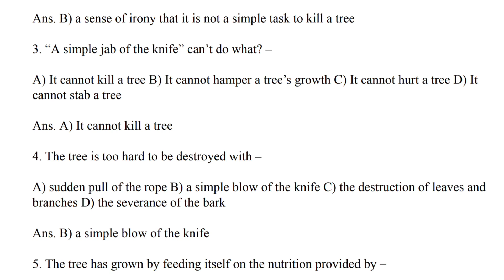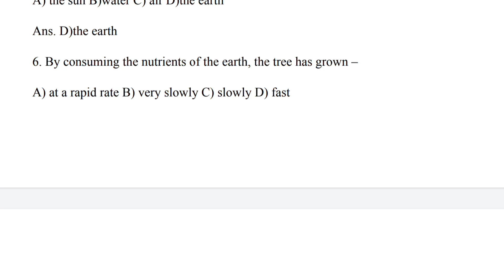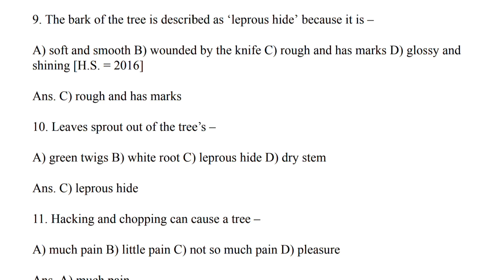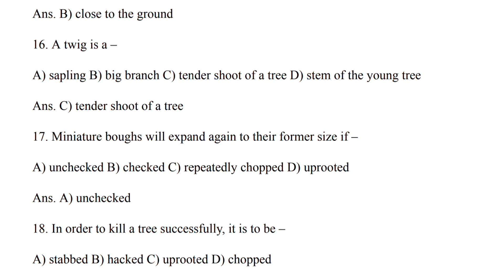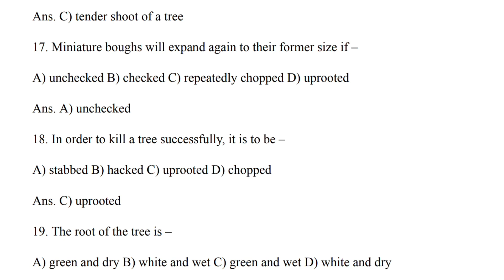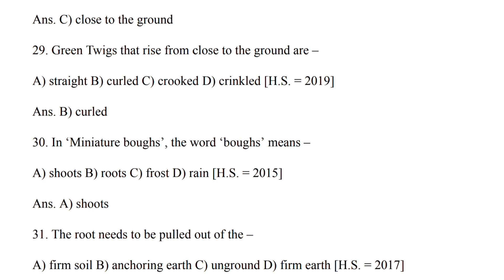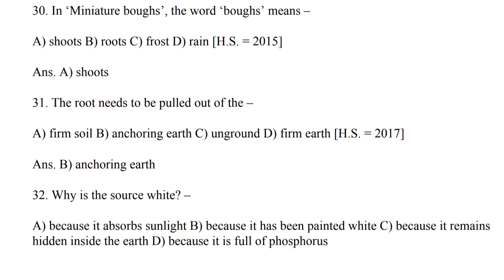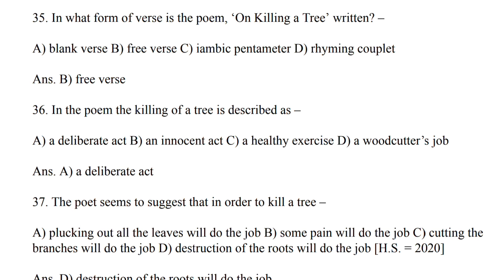Class 12 On Killing A Tree MCQ Suggestion | HS 2025 English Suggestion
Hello Everyone, I am Rima and today in this video I am going to share MCQ Suggestion from Poem.